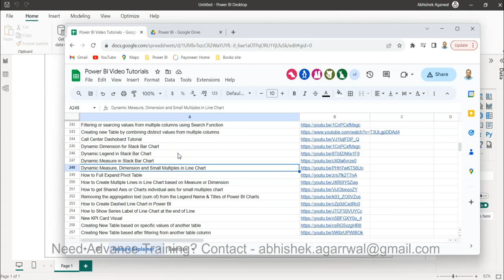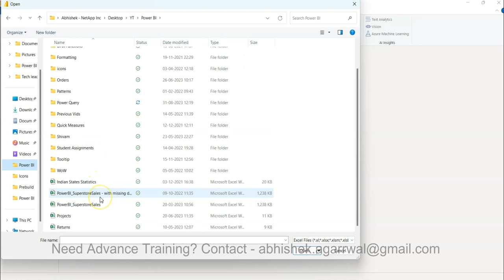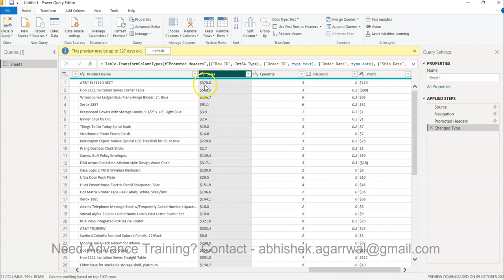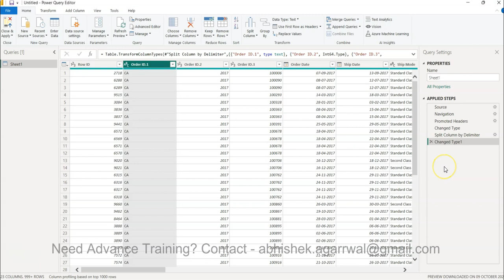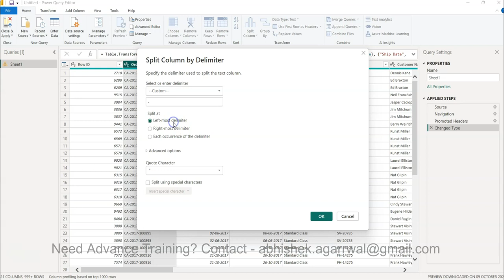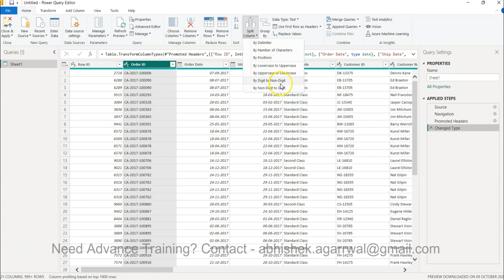Splitting Column Values in Power Query | Split one column into multiple columns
powerquery tutorial for beginners where I'll show you data transformation step on how you can split columns values into multiple columns in the dataset using the in built power query features.